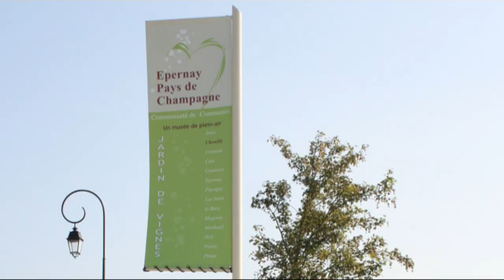Jardin de Vignes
Le concept des jardins de Vignes permet de renouer avec les racines champenoises en mettant à l'honneur le terroir et son identité viticole. La Communauté de Communes poursuit ainsi sa volonté de révéler la spécificité du territoire, à travers des espaces extérieurs muséographiques mettant en scène la vigne, ses modes de conduite, son sous-sol et son paysage viticole.

Le premier jardin de Vignes de ce réseau se situe à Chouilly, en prolongement de l'avenue de Champagne. Ce nouveau « musée-jardin » est accessible gratuitement au public depuis juillet 2009. Il est appelé à devenir une nouvelle étape de la route touristique du Champagne.